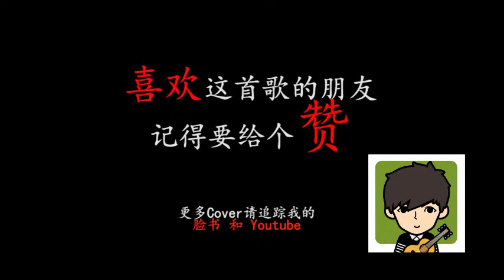莫文蔚 - 慢慢喜欢你 （吉他Fingerstyle演奏）